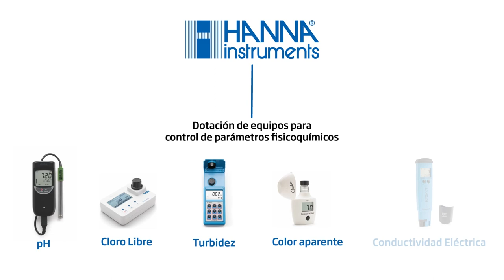Proceso de potabilización del agua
Conoce el proceso que lleva este recurso natural desde la captación hasta su distribución.